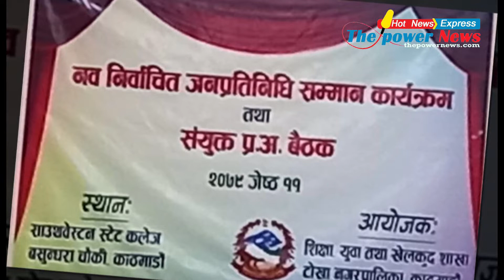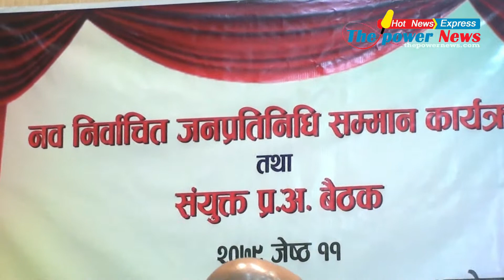Tokha Municipality, Kathmandu organized a felicitation program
टोखा न पा २०७९का  नव निर्वाचित जनप्रतिनिधि सम्मान कार्यक्रम